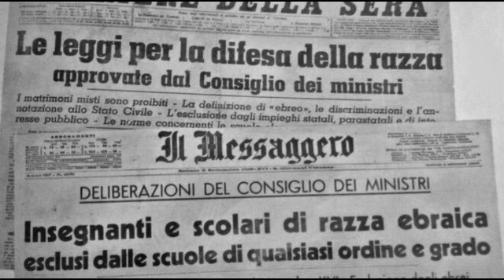Una bambina nella Shoah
La voce narrante di un bambino di 10 anni, attraverso la vicenda di Sara, spiega la Shoah agli altri bambini